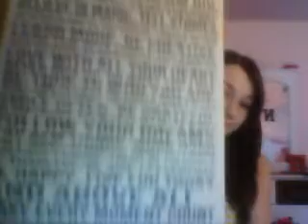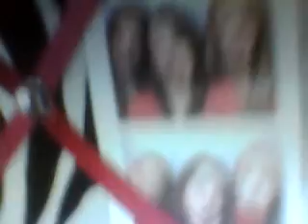Jordan Jabber- Stay strong Sara and new quote!